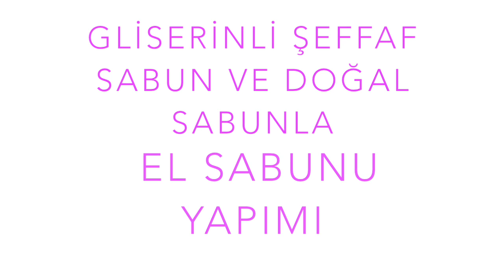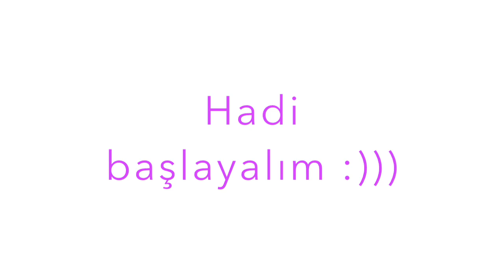EVDE KOLAY SABUN NASIL YAPILIR..CİLT TEMİZLİK SABUNU -1.BÖLÜM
EVDE KOLAY SABUN NASIL YAPILIR..SABUN YAPIMI..VEGAN CİLT TEMİZLİK SABUNU
Şeffaf gliserinli sabun ile ev yapımı doğal sabunun birlikte kullanıldığı el sabunu yapımı. Doğal temizlik ve güzellik çok da zor değil aslında
Kolay dekoratif ve besleyici sabun yapımı ile ilgili pratik bilgiler içerir.

Kendin yap projeleri